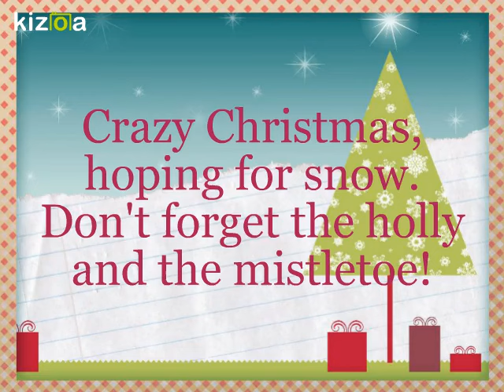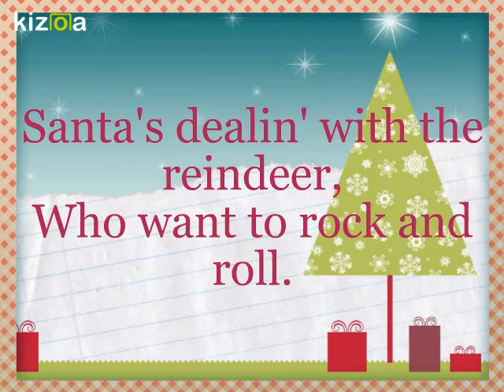Crazy Christmas Mrs. Beck